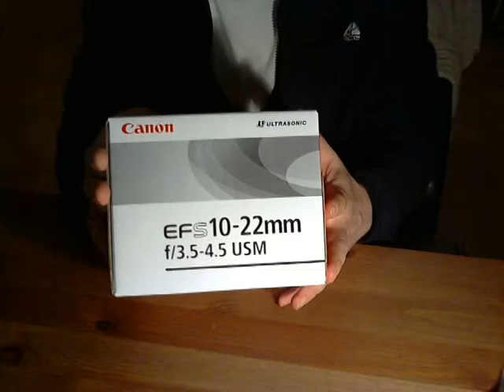unboxing Canon EF-S 10-22mm f/3.5-4.5 USM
Ich bitte, die schlechte Qualität zu entschuldigen, ich war gezwungen, die Aufnahmen mit der Webcam zu machen:-(
Mein erster Blick auf die Linse beeindruckt mich. Sie besticht in Schärfe und in der Schnelligkeit des Autofokus. Endlich öffnen sich auch mir Horizonte mit der Brennweite von 10mm. In Kürze werde ich mit diesem Glas meinen nächsten Zeitraffer erarbeiten.